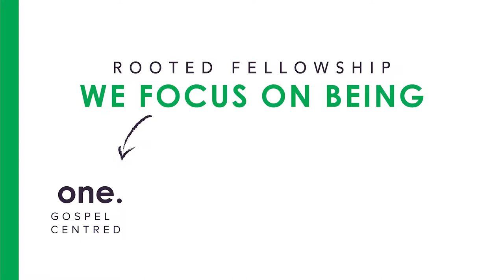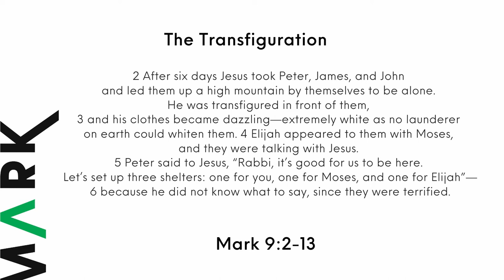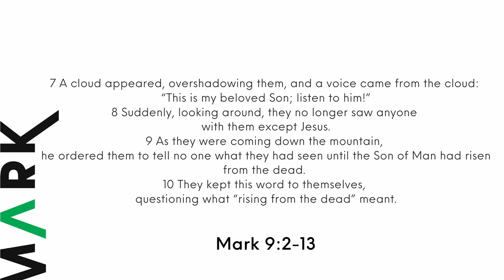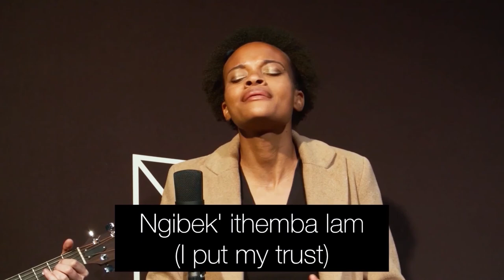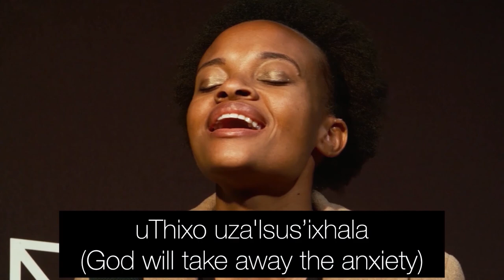The Gospel According To Mark Season 3: Part 1 - Have a little Faith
Mark 9:2-29

After Jesus shockingly reveals that He must suffer and die, and then rise again after three days, the next two events provide assurance that He really is the promised Son of Man, and that despite a time of suffering and death, His future glory is certainly coming. We should put our faith in Him, pray to Him to help us overcome our unbelief,  commit to following Him and thus share in His coming glory.